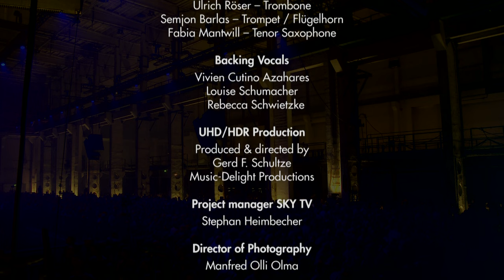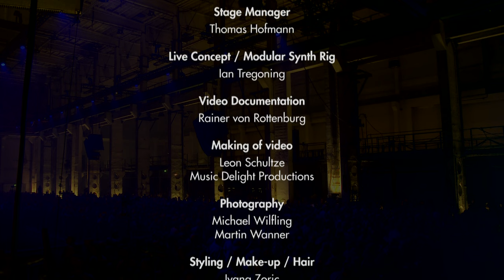Yello Live in Berlin 2017 BDRip1080p